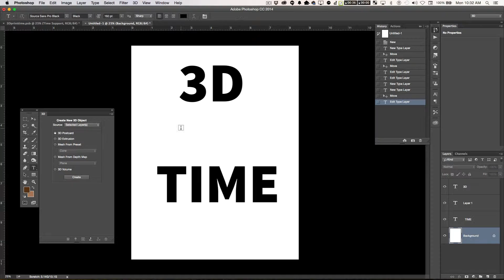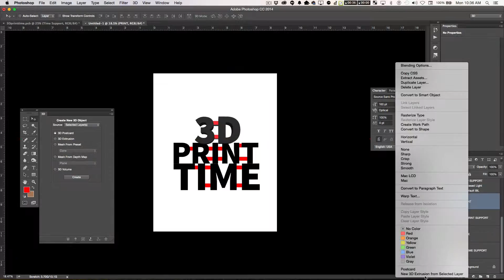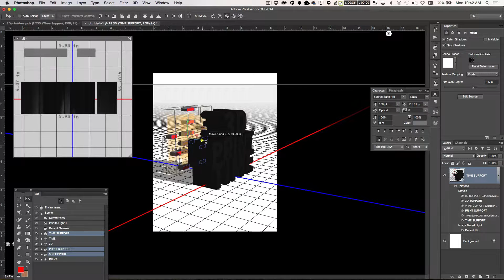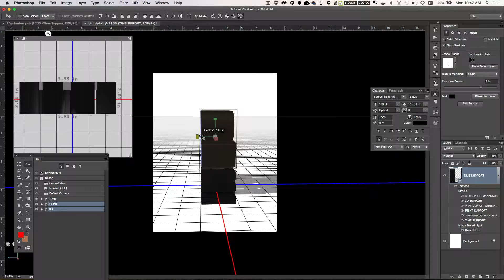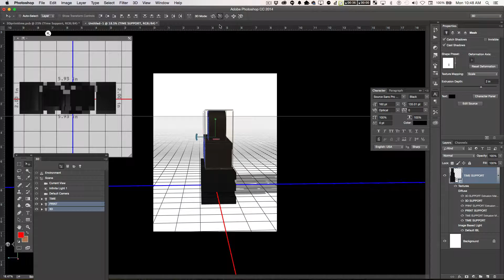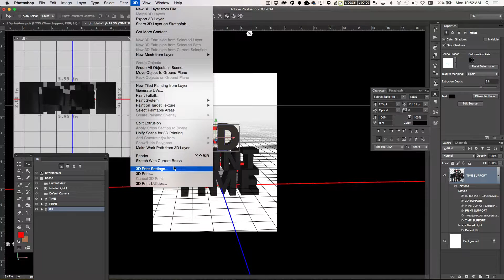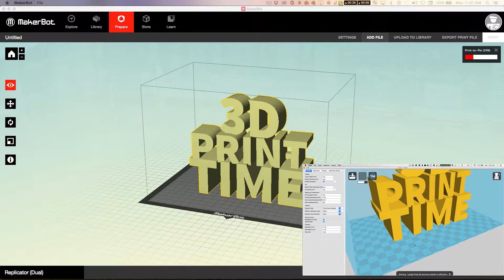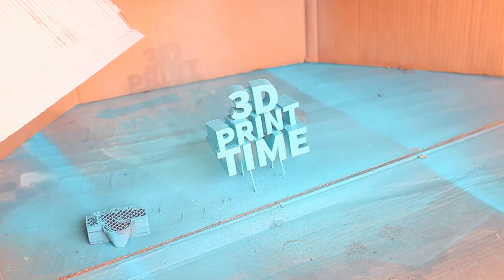Create 3D Models for 3D printing in Photoshop CC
In this quick how-to video we cover every step involved in making this 3D print sculpture. The process is very quick and only requires photoshop and your desktop 3D printer (such as the Makerbot or the Ultimaker).

If you want to see my commercial Digital Art portfolio, please